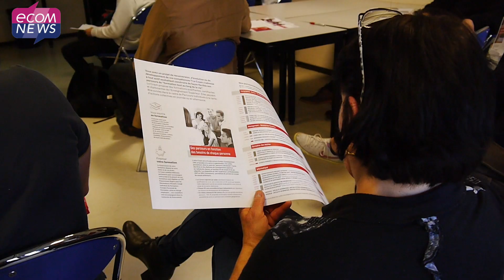Occitanie : Des formations à la carte au Cnam de Montpellier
Le CNAM Occitanie a ouvert ses portes à Montpellier les 12 et 13 avril. L’occasion de présenter ses 600 modules de formations dans divers domaines : gestion, comptabilité, informatique/numérique, immobilier, management, commerce, BTP… Reportage.

Reportage : Johanne Eva Desvages